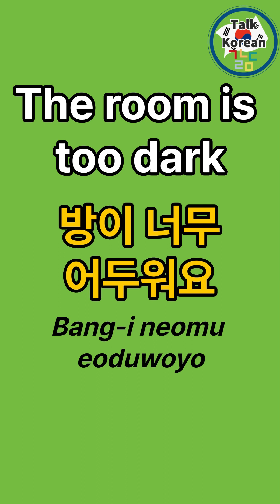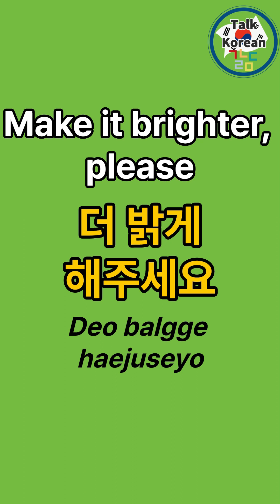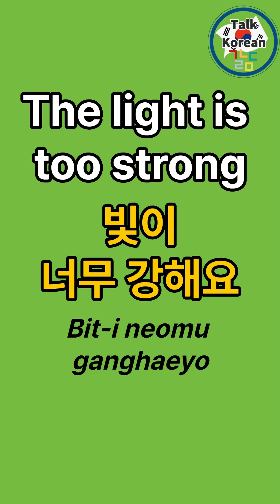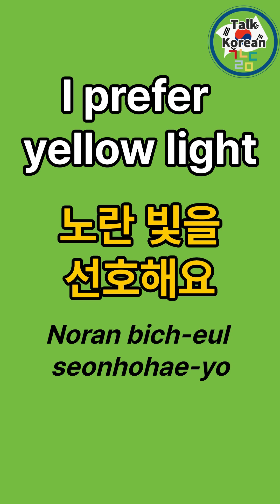10 Daily Basic Korean PhrasesㅣEPS-TOPIKㅣBasic KoreanㅣKorean Beginners Lesson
10 Daily Basic Korean PhrasesㅣEPS-TOPIKㅣBasic KoreanㅣKorean Beginners Lesson